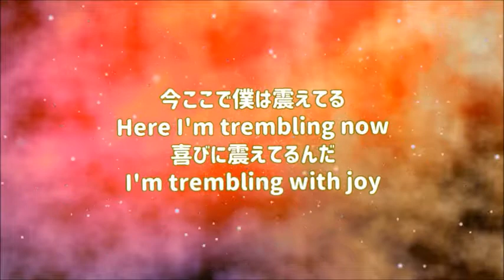『【山口県おいでませ No 9♪in長門市元乃隅稲成神社 & No 10♪in長長門市日置貴布祢神社】 やまぐちふるさと大使マウンテンマウスまぁしぃ』映像作家ヒシャ笑もん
2020/10/16 KIN201

No.20200516
全体の長さ 32分47秒。数霊/かずたまで、32＝いい癖。47＝そういうこと。3247＝いい癖そういうことで、ありがとうありがとう。
【47】のエンジェルナンバーの意味
“あなたは正しい道に進んでよく頑張っています。いつでも天使たちはあなたを応援しています”
「47」のエンジェルナンバーが示す意味は上の通りになります。
良かったですね。天使たちは、あなたが進んでいる方向が正しいものだと勇気付けてくれています。
そして、いつでもあなたのそばにいて、具体的に助けを求めれば、さらなるサポートをしてくれると伝えています。
また、天使たちはあなたが頑張り屋さんで、そのおかげで正しい道を切り開けていることも十分に知っています。
そんなあなたに、天使たちは限りない賞賛を送ってくれています。
「そんな大したことはしていない」とあなたは思うかもしれません。
しかし、あなたにとって普通のことでも、他の人にとってみればとてもマネできることではないことだったりするのです。
それを天使たちは見抜いています。
自分自身に自信を持って、今の道を迷いなく進んでいってください。